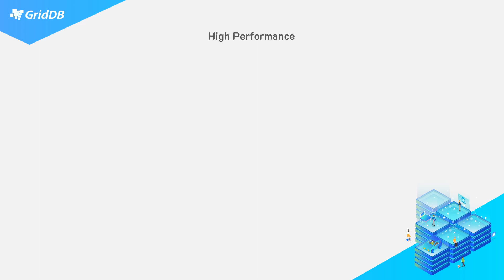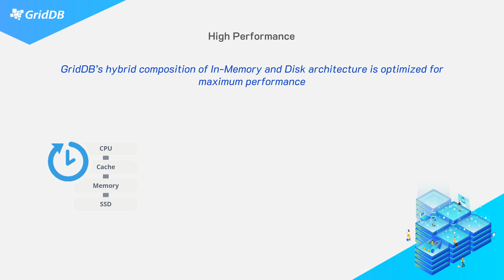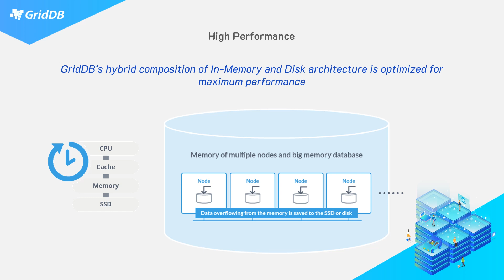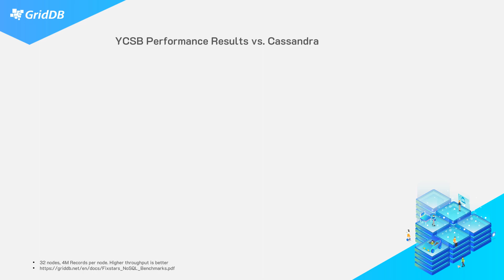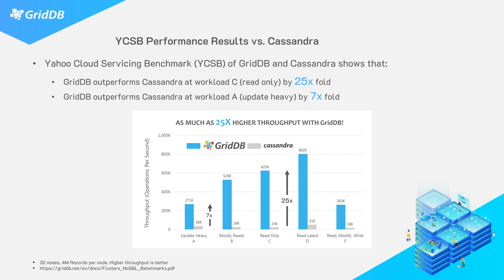GridDB 101: Chapter 1 -- Performance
[Course Descriptions]

This GridDB Basic course will teach you how to efficiently store your IoT data with a Time Series Database such as GridDB. You will learn how to install, operate, and connect GridDB to create a data pipeline for your IoT system.

- Learn about GridDB and how GridDB architecture is optimized for storing IoT and time series data
- Learn the difference between GridDB and other databases
- Learn how to perform CRUD operations with GridDB
- Understand how to use GridDB functions
- Understand how to create data pipeline with GridDB and other open source softwares

[Requirements]

- No prior knowledge on database is required
- Basic knowledge on running Linux and Docker

- Data scientists
- IoT system developers
- Any users who want to learn about IoT and Time Series Database

[Course Structure]

Chapter 1:
- GridDB Course Overview
- What is GridDB
- Key Container Data Model
- Performance
- Accessing GridDB

Chapter 2:
- How to use GridDB in Ubuntu and Docker
- Using GridDB Sandbox via GridDB Web Shell
- Accessing GridDB via SQL Workbench/J

Chapter 3:
- GridDB Data Model
- Import existing data with GridDB Import/Export Tool
- Import data with GridDB Node.js client
- Export data for major version upgrade
- Basic CRUD operations
- GridDB Client: Java, JDBC, Python, Web API

Chapter 4:
- Time series queries in GridDB
- Data retention function
- Index & Partitioning basic

Chapter 5:
- Real time data pipeline: GridDB, Kafka and Grafana
- Batch data pipeline: GridDB, Apache Nifi and Zeppelin
- Ad-hoc data analysis with Jupyter Notebook